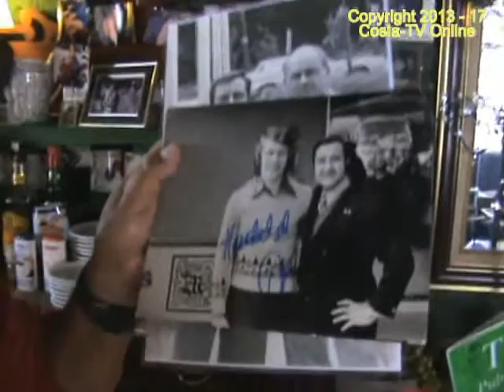Manolo Torres Madrid - Torrevieja....Sport-Fotograf